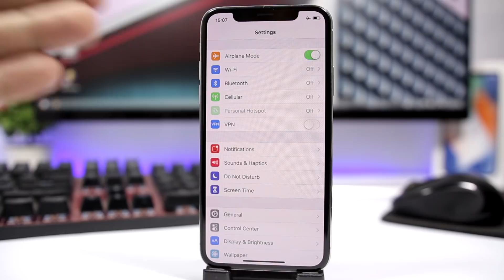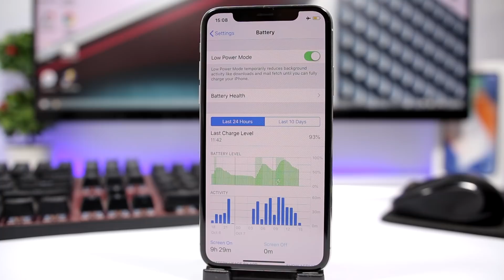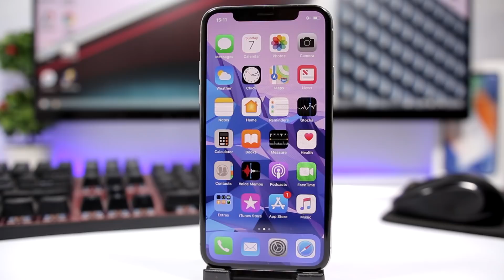Charge iPhone FASTER On iOS 12 (5 Quick TRICKS)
Charge iPhone faster using these tips and tricks that make your iPhone charge faster.

iReviews Brings You The Latest iOS News, Jailbreak, Apps, Tips, Tricks, Tutorials and Rumors.

SUBSCRIBE To Stay Up To Date With Everything About iPhone, The Upcoming iOS 11 Jailbreak Release ( Tweaks, Themes, Tutorials) , 2018 New iPhone Rumors, iOS Beta Release, iOS Tips & Tricks And Everything That Has To Do With iPhone, iOS And Apple.